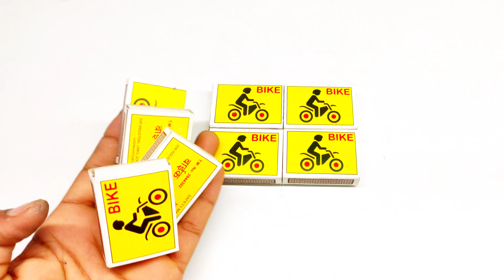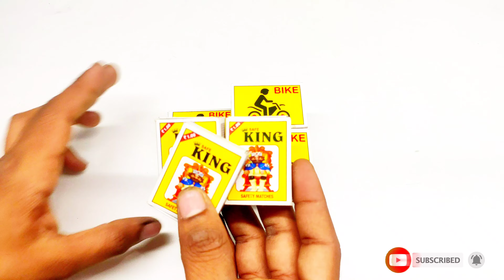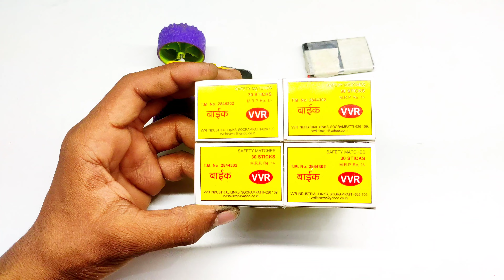How to make matchbox jcb at home diy matchbox jcb @MatchboxRaj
How to make matchbox jcb at home diy matchbox jcb

hello friends is channel par apko diy projects
videos dekhneko milegi

In this video, I am going to show you how to make matchbox jcb at home using dc geared n20 motor 600rpm 12v. You can easiy make it by following the easy step by step video. I am making it using  ice cream stick and 3.7v battery, matchbox, switch, etc..

***videos  link ***

how to make cycle rickshaw at home /loadingll

Diy matchbox jcb at home

How can make matchbox jcb

How to make matchbox jcb at home

how to make jcb from matchbox at home

matchbox jcb at home

how can make matchbox jcb at home

matchbox jcb

make a matchbox jcb at home

How to make jcb at home with matchbox

How to make jcb with matchbox at home

Raj project world